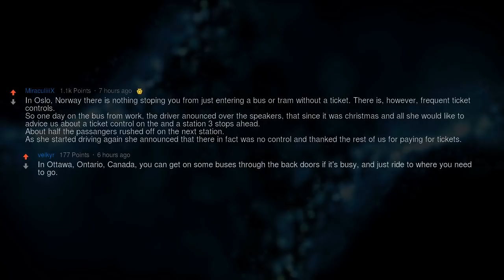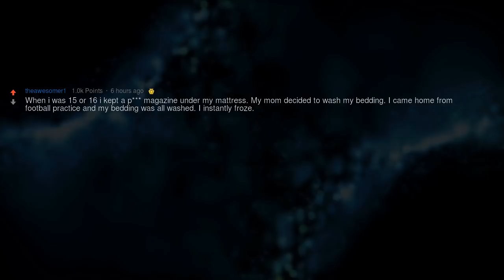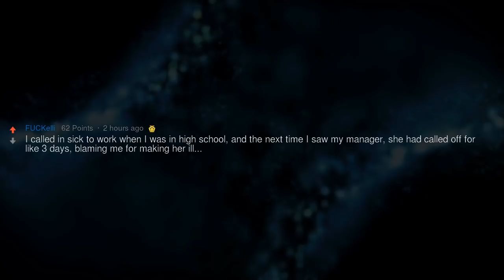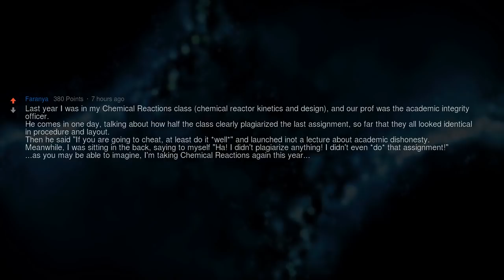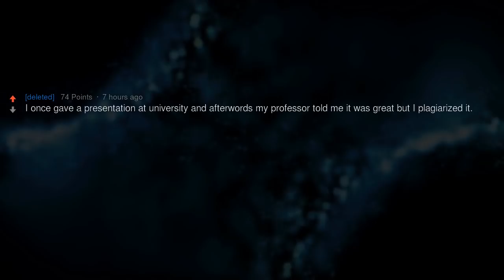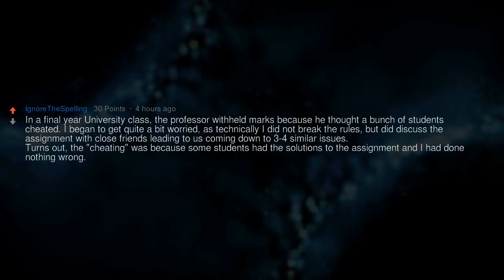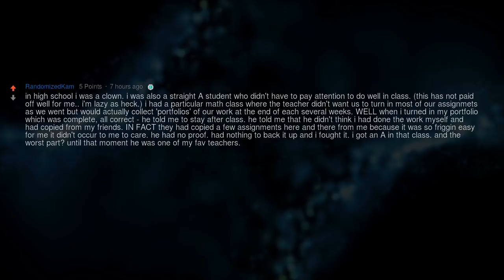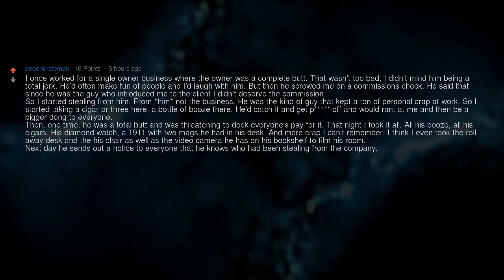Weirdest “Cause-and-Effect” Moments Ever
My professor e-mailed her class of 30 students that 6 of them had plagiarized and if they replied and confessed they would get a second chance. She got 19 e-mails back. What other weird "cause-and-effect" situations have you seen?